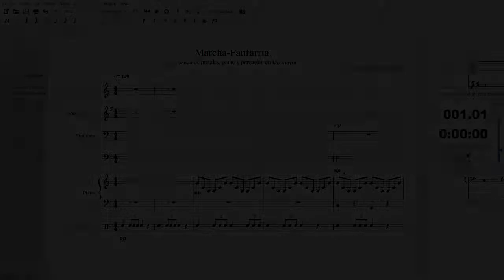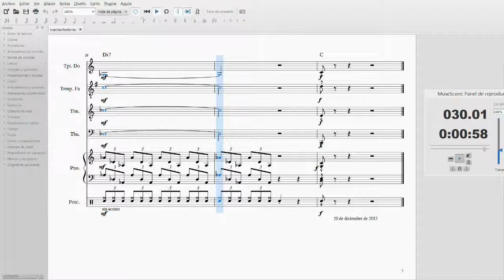March-Fanfare - brass, piano & drums - C Major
Marcha - Fanfarria para banda (trompeta, trompa, trombón, tuba, piano y batería) en Do Mayor

March - Fanfare for band (trumpet, horn, trombone, tuba, piano & drums) in C Major

Software: MuseScore 2.0.2 (SoundFont: FluidR3Mono_GM.sf3)